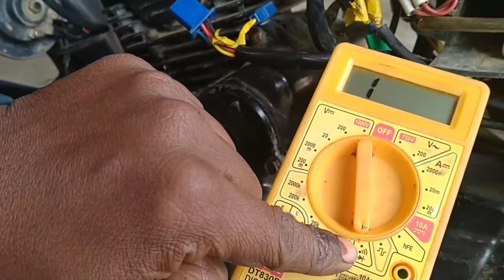Lighting coil starting coil check kaise karen TVS Star City sport bike